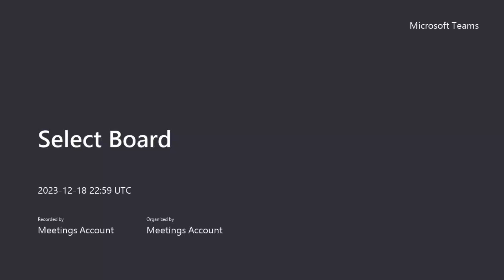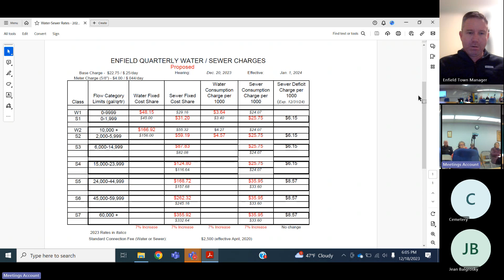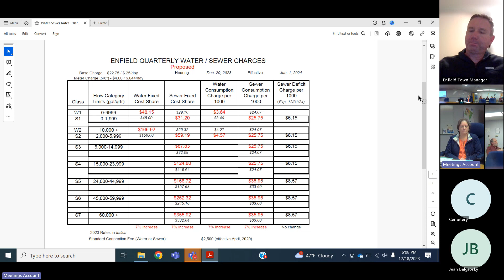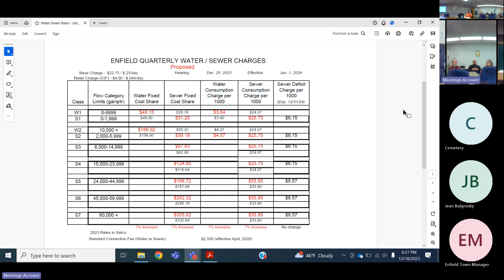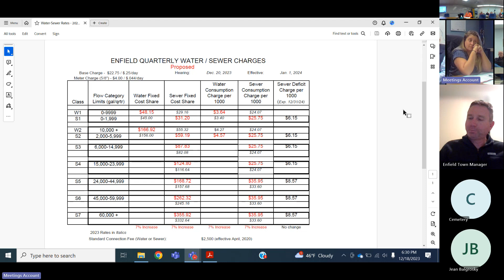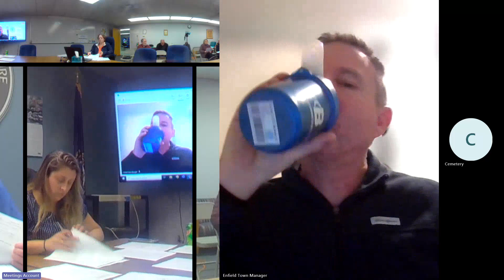Select Board Meeting - December 18, 2023